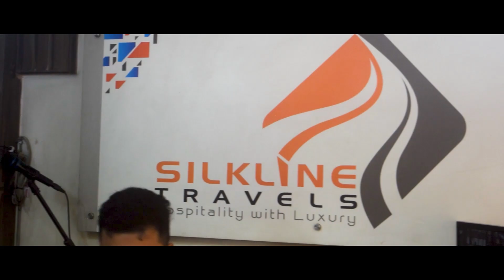করোনায় কক্সবাজার | Corona Journey in Cox's Bazar 2020 | Himchori | Vlog 4 | Nafis A. Khan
I Am A Bangladeshi YouTuber. This is my 4th vlog which I uploading in YouTube.

Places I Cover -
*-* Longest Sea Beach
*-* Himchori
*-* Prasaad Paradise
*-* Cox Bazar
*-* Chittagong Kornofuli Bridge

Hope You All Love This Full Trip Chittagong To Cox's Bazar.